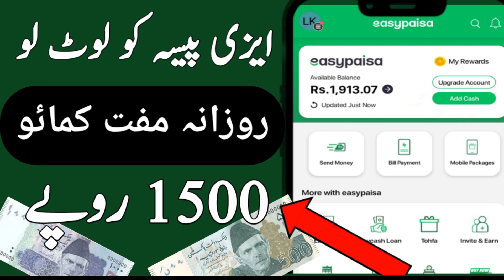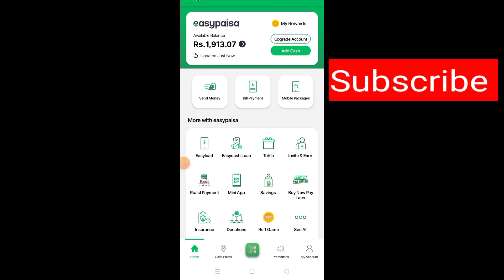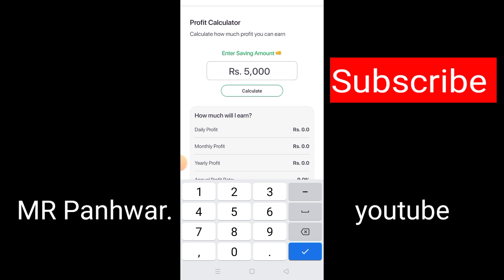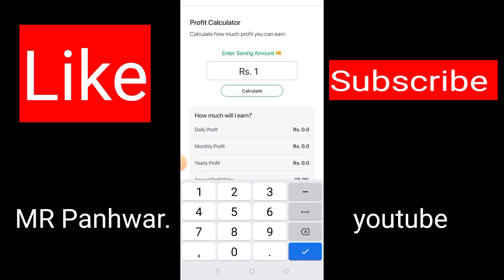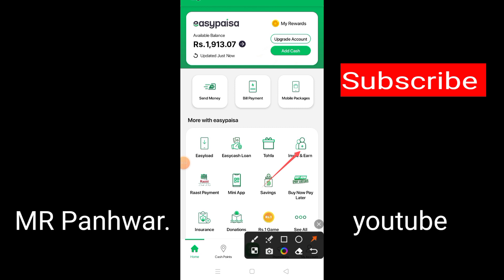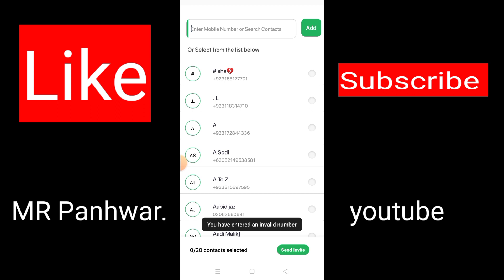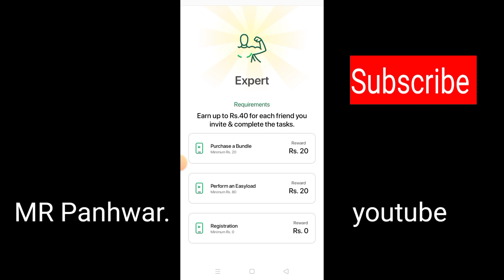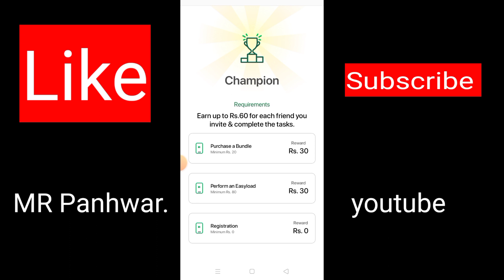Easypaisa app sy Paisy kaise kamaye || Earn money online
Aslamu Alekum Is Video me Main NY Apko Easypaisa app Se earning Ka Mukamal Tutorial Bataya he follow Krke Ap Achi Earning Kr skty hen